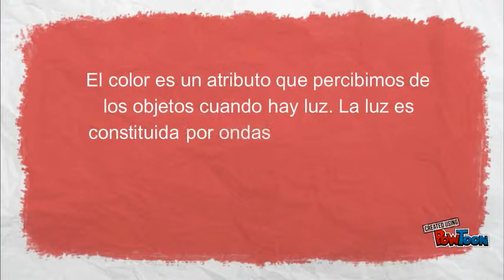TEORIA DEL COLOR